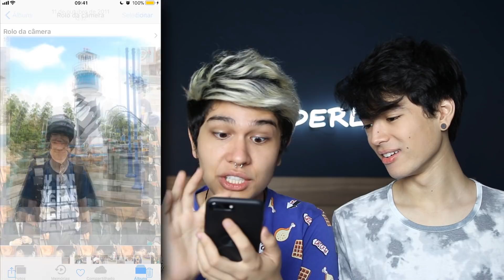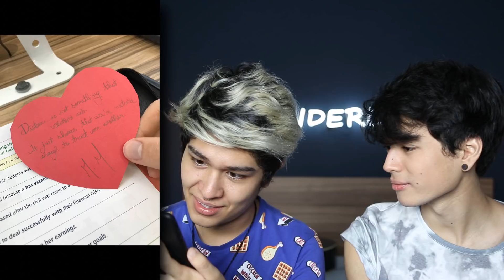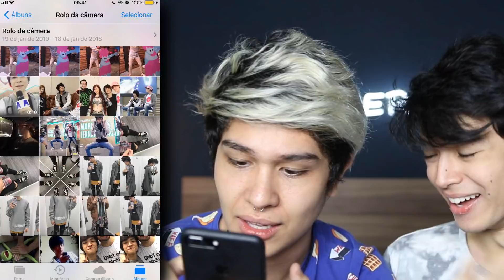MELHOR AMIGO REAGINDO A TODAS AS MINHAS FOTOS DO CELULAR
Nesse vídeo, meu melhor amigo reage ao meu rolo da câmera. Um pouco pesado? Um pouco pesado.

➢CAIXA POSTAL! :
Caixa Postal 76802
CEP: 02011970